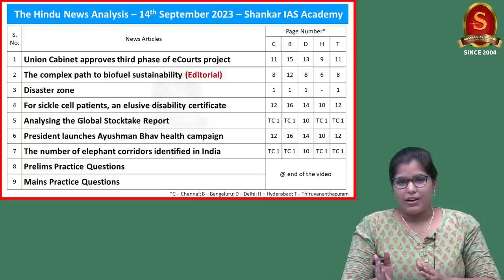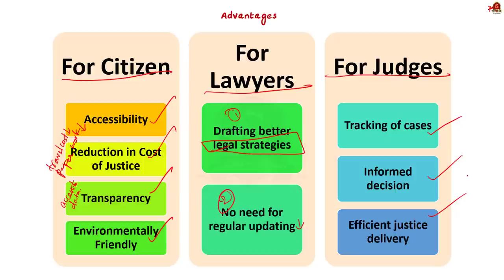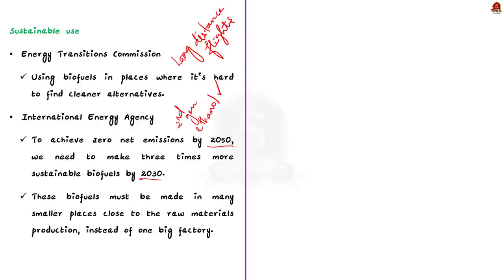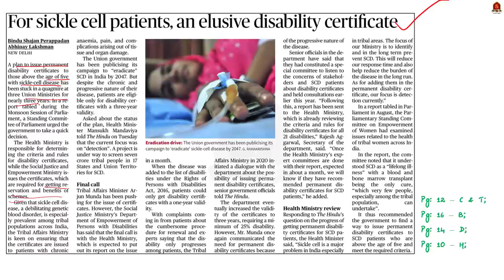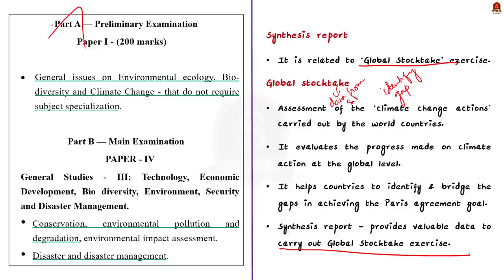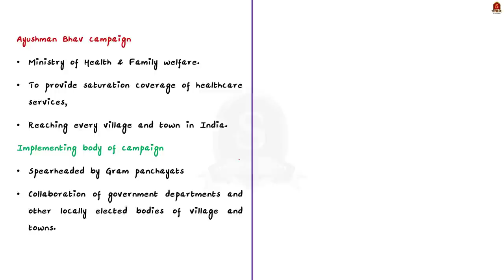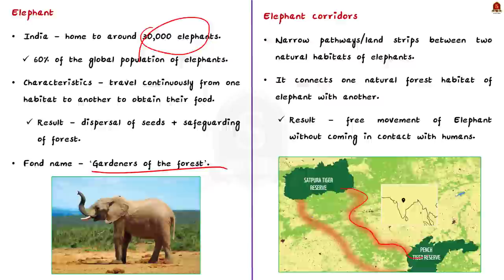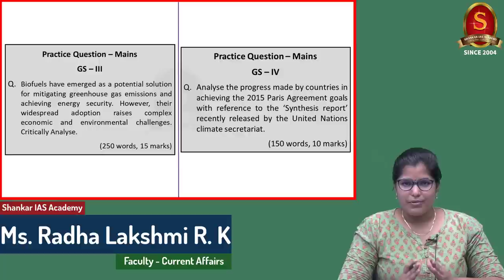The Hindu Daily News Analysis || 14th September 2023 ||UPSC Current Affairs || Mains & Prelims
Time Stamping
►►Introduction - 00:00
►►List of Topics - 00:26
1. Union Cabinet approves third phase of eCourts project - 00:33
2. The complex path to biofuel sustainability (Editorial) - 06:12
3. Disaster zone - 13:43
4. For sickle cell patients, an elusive disability certificate - 17:36
5. Analysing the Global Stocktake Report - 21:31
6. President launches Ayushman Bhav health campaign - 28:34
7. The number of elephant corridors identified in India - 33:04
8. Prelims Practice Questions - 36:28
9. Mains Practice Questions - 40:17